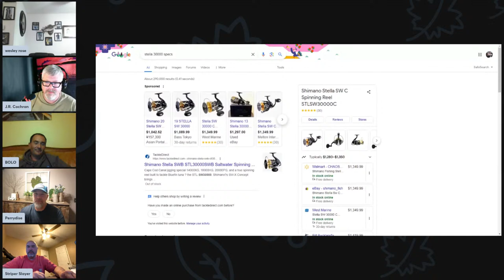Dirty Water Bite Not Good!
Fishing higher percentage areas when conditions are tough! Muddy vs Clear water